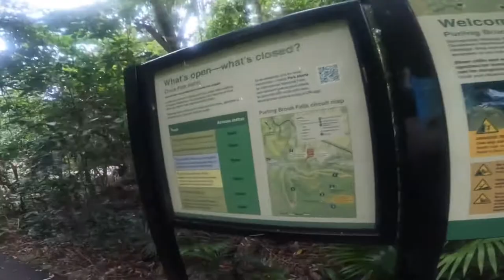Springbrook National park#Waterfalls#Jungle music 🎵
Music & Waterfalls